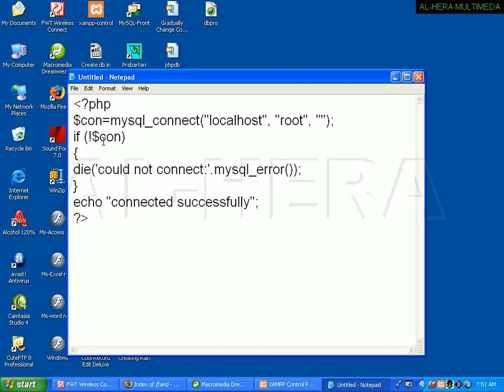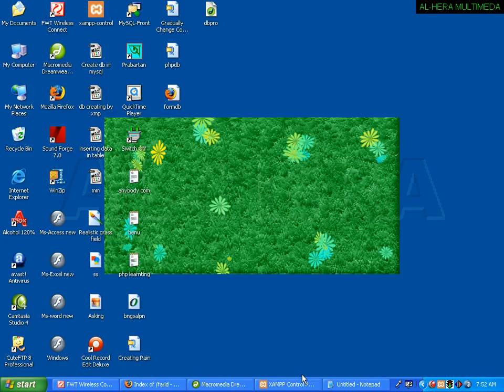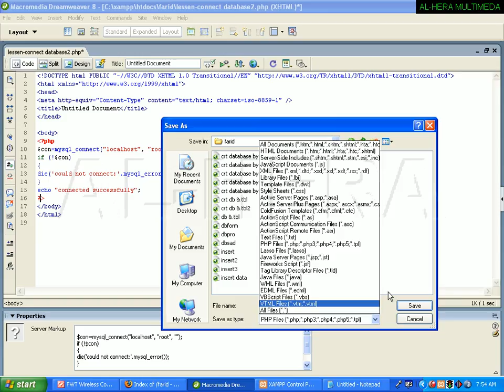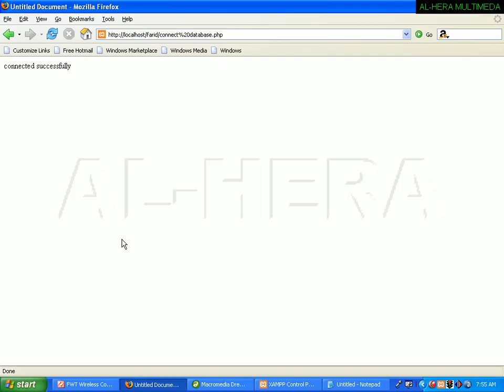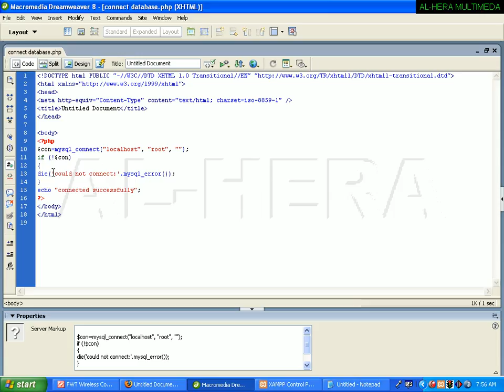03 Connect database || PHP Bangla Tutorial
This is my 1st tutorial on php.I have tried to make it easy to understand.I optimize that my all tutorial on php will fill up your learning desire!!
Bangla Object Oriented PHP for beginners:
In this tutorial I discussed about Class, Property, Method and Object. You can learn how to declare a Class,
 how to make a Instance of a class and access to the property and method of oop php.
Thanks all to support.welcome for next tutorial.